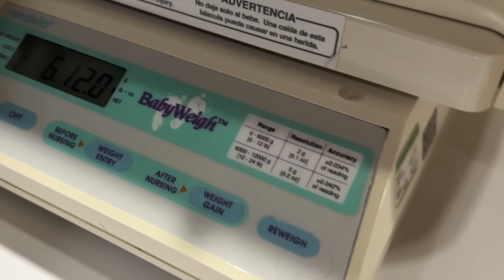Introducing Nora Kate Duggar | LABOR & DELIVERY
She's HERE! Introducing Nora Kate Duggar.